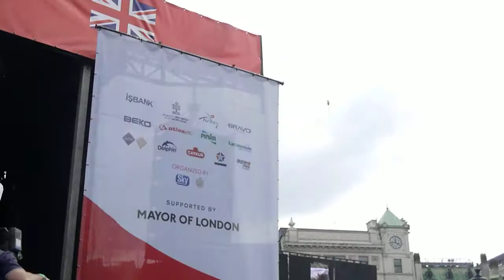Turkish Day In London 2014 - Part 5 of 8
Traditional Turkish Folk Dancers from Ministry of Culture and Tourism Turkey